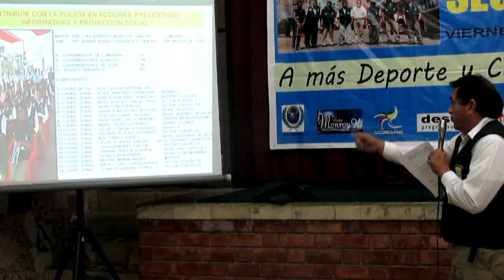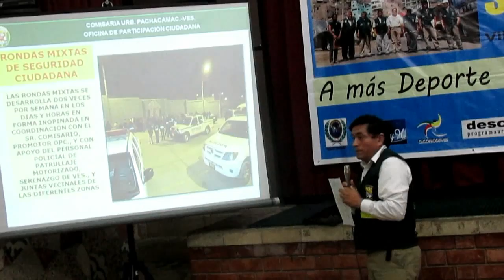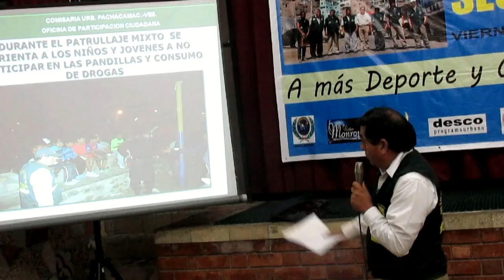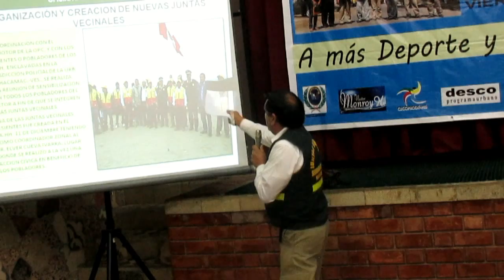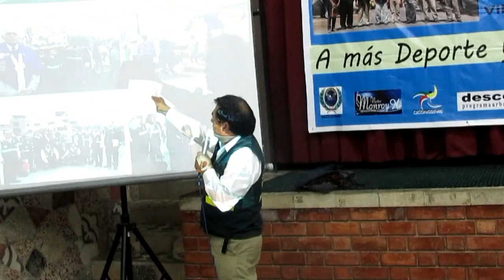LuisValderrrama: Experiencias de JJVV Urb. Pachacamac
Presentación en el foro: Experiencias locales exitosas de seguridad ciudadana, desarrollado en la Parroquia Cristo el Salvador de Villa El Salvador, el 24 de mayo del 2014